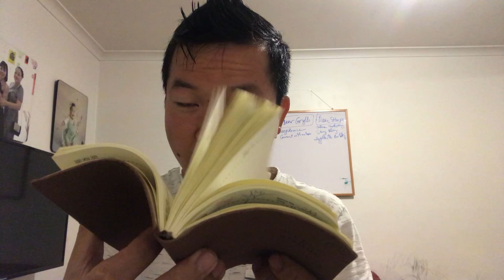Stop thinking you know it all, start listening and learning.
Chat with me one on one: m.me/johnvo216

Hi it is your buddy - John Vo.

I aim to post one video a day until you hear me.

What I talk about in my videos primarily focus on sharing my experience on how to live happier and grow financially.

My 4 mentors or 4 influencers that have a great impact on my journey are:

- Eckhart Tolle - The Power of Now: I spent 10 years repeatedly listened to what Eckhart had to say in the Power of Now to completely live the experience that describe in the book. And ever since after I experienced the so called “egoless” and truly surrender “when you no longer need to ask questions”

- Gary V - Crush It - Why now is the time to cash in on your passion: In the book, Gary talked about the importance of building a personal brand. For those of you who don’t know who Gary V is - he is very passionate about whatever he does. His best advice to me is: the first year you build your personal brand on social media, don’t look at the statistic - How many subscribers, likes and shares? Forget all that, just keep your head down and talk about whatever you feel real to you. Authenticity is key.

- Robert Kiyosaki - Rich Dad Poor Dad: I get so excited about the money subject because literally, I don’t know anything about my money problem until I read the book Rich Dad, Poor Dad. Robert’s educational system really intrigue me into learning and researching and applying what he taught. So in my videos, I also talked about how you can become financially literate to improve your life. My purpose is not to tell you what to do but to inspire you to do your own research onto the topic
Stop thinking that you know it all because when you say that you know it, others will not want to talk to you and they will just leave you alone without wanting to discuss or share with you important information that you don't know.

00:00 Introduction
00:44 People sleep walk through life
01:07 Stop thinking you know it all
02:07 People don't listen to what others have to say